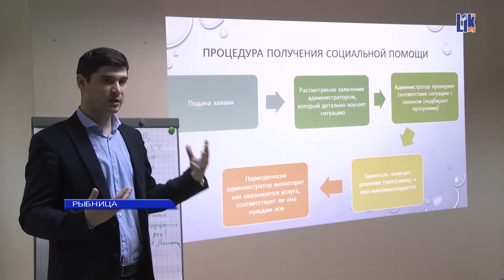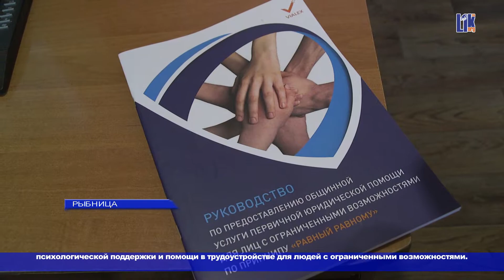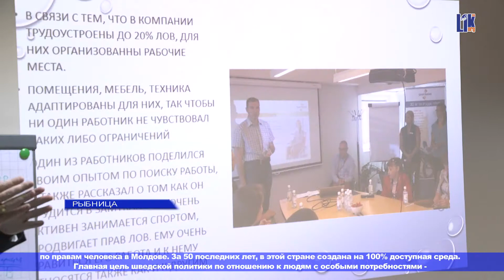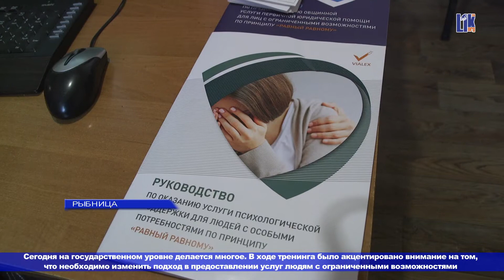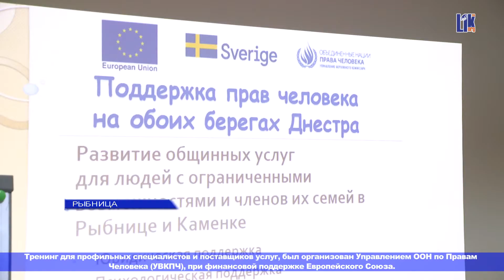В РЫБНИЦКОМ ЦЕНТРЕ «ВИАЛЕКС» ПРОШЁЛ ТРЕНИНГ